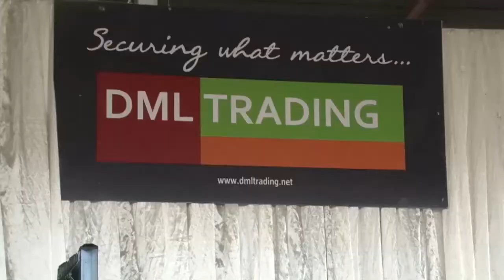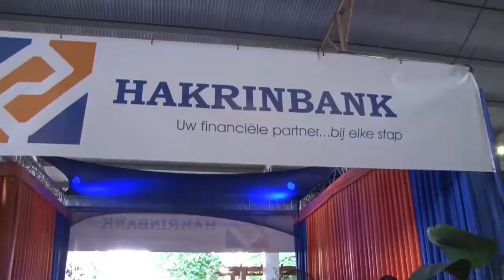05 08 2017 Start zevende editie Bouw en Woningbeurs